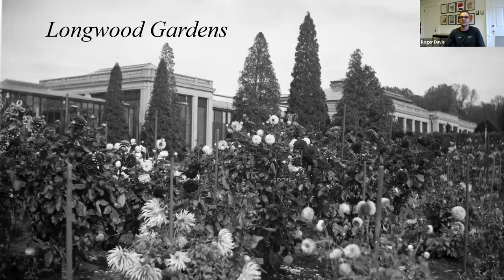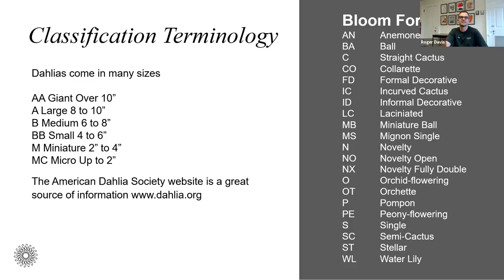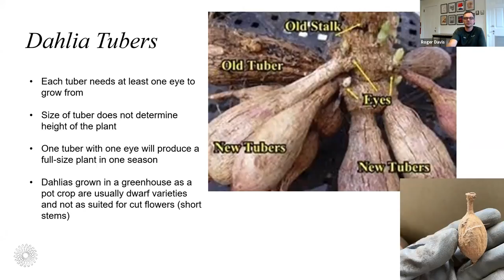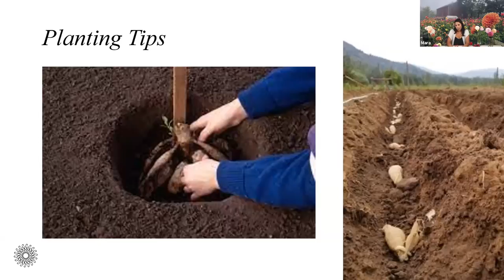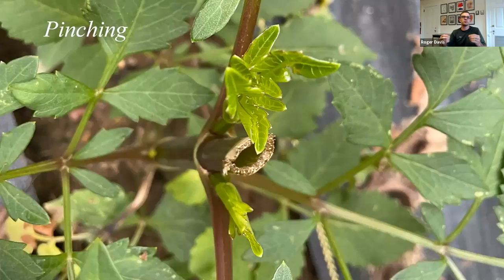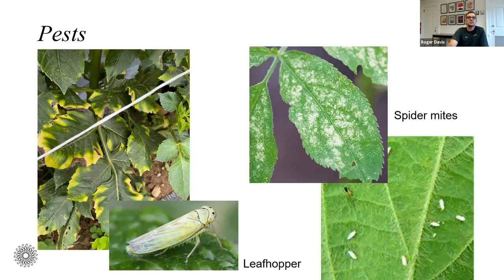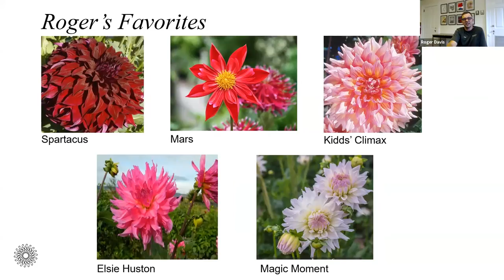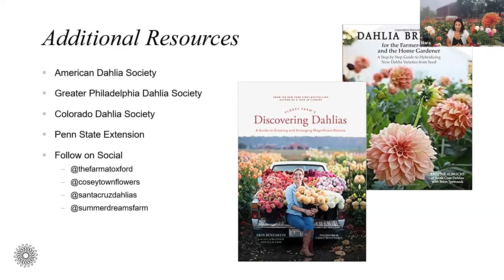The Beauty of Dahlias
Dahlias are a summer darling.  With their gorgeous, lush, long-lasting blooms and show-stopping color, they can be a welcome addition to your garden landscape.
Listen in as our Outdoor Landscape Manager Roger Davis and Owner of the Farm at Oxford Mara Tyler share their passion for dahlias. Learn about their care, including harvesting beautiful blooms, easy plant staking solutions, and winterizing and storage best practices, hear their personal favorites, and so much more.

Longwood Gardens is the living legacy of Pierre S. du Pont, inspiring people through excellence in garden design, horticulture, education, and the arts.